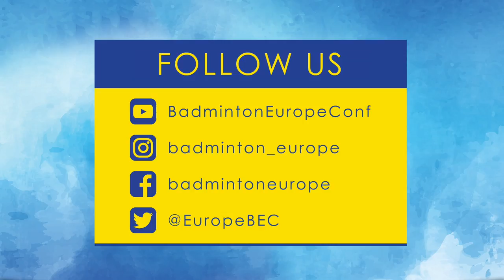Look at this piece of class from Christopher Grimley!